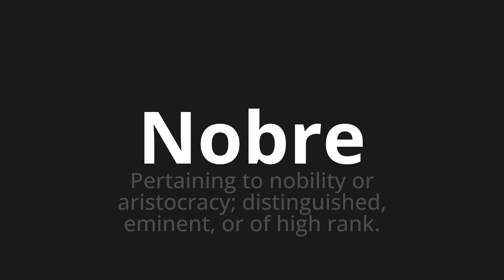How to pronounce Nobre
Master the Pronunciation of 'Nobre Noble Which Means' - which means : Pertaining to Nobility or Aristocracy;Distinguished, Eminent, or of High Rank. 📝 with @PortuguesePronunciation 🎓🗣️ - [Your Guide to Portuguese]

Learn to pronounce 'Nobre' perfectly in Portuguese with our easy and engaging tutorial by @PortuguesePronunciation! 📖📽️ In this comprehensive video, we provide you with native speaker examples 🗣️👂 and phonetic breakdowns 🎵 to ensure you get the pronunciation just right.

How to say Noble in Portuguese